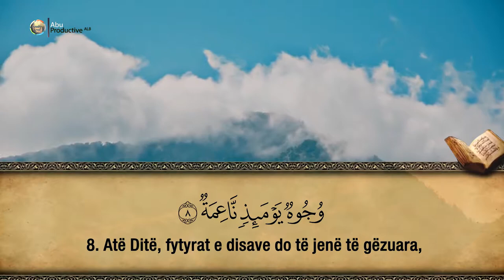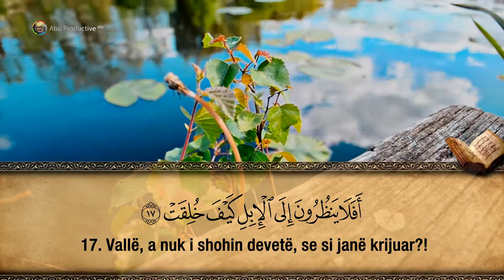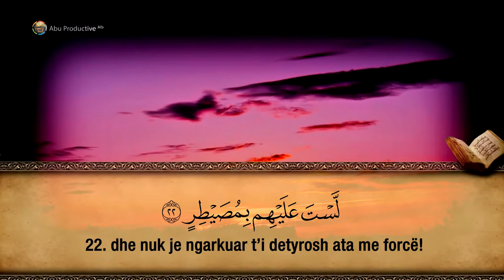88. Surja El-Gashije - Hfz. Muzafer Ramadani